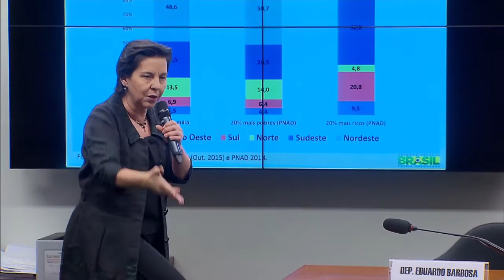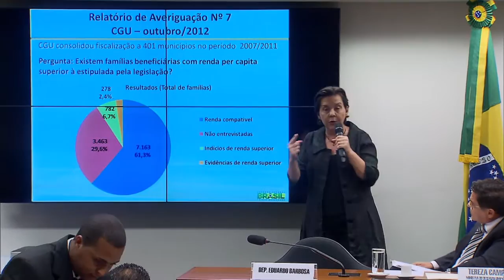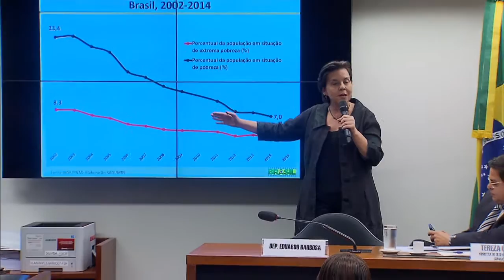Deputados aprovam moção contra cortes no Programa Bolsa Família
NBR NOTÍCIAS – 02.12.15: A Comissão de Seguridade Social e Família, da Câmara dos Deputados, aprovou nesta quarta-feira (2) uma moção contra cortes no Programa Bolsa Família. A moção foi aprovada em reunião da Comissão, que teve a participação da ministra do Desenvolvimento Social, Tereza Campello. Durante a reunião, a ministra frisou os impactos negativos que podem ocorrer se a proposta de corte, de aproximadamente R$ 10 bilhões, for aprovada.